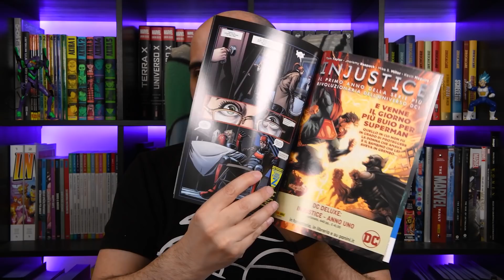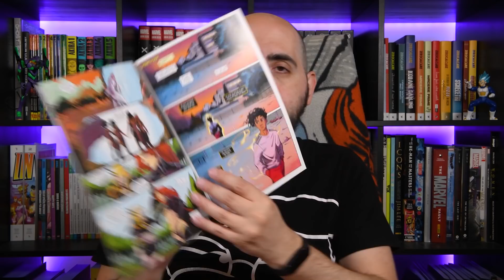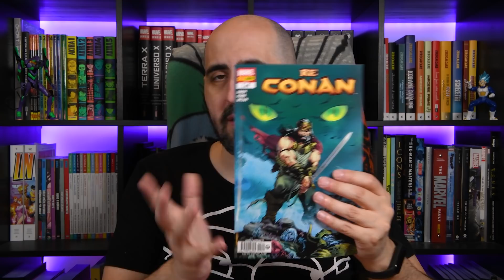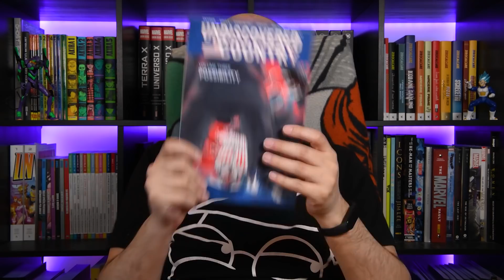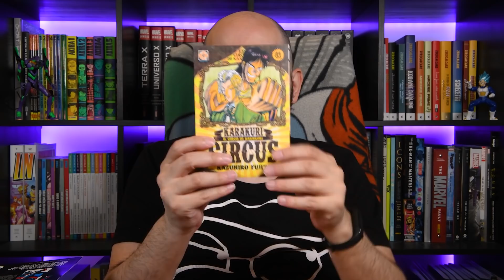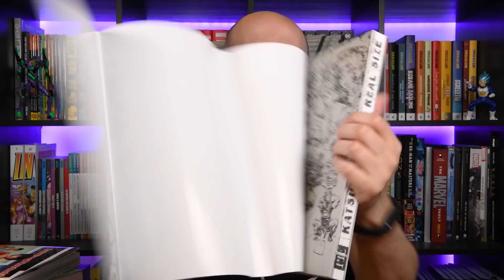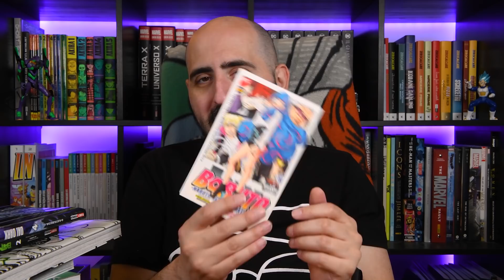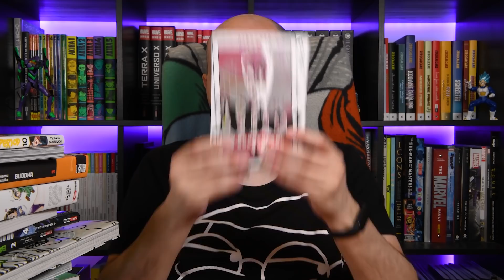Fumetti della settimana: meglio tardi che mai! (05/05/2022)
Il video acquisti.
Ecco il consueto video acquisti settimanale (che presto tornerà di domenica, spero)!
Drifting Net Café 1
Katsuya Terada Real Size
Alice in Borderland 2
Karakuri Circus 41
Dai Dark 4
Tokyo Revengers 14
Blue Period 10
Kasajiro afferra-tatami 3
City Hunter XYZ 10
Boruto 15
Buddha 3
Something is killing the children 4
Seven Secrets 2
Next Men Classic 2

Capitoli:
00:00 Intro
00:39 DC
02:46 Marvel
08:14 Altri fumetti
11:09 Manga